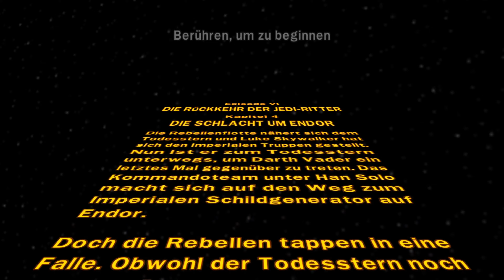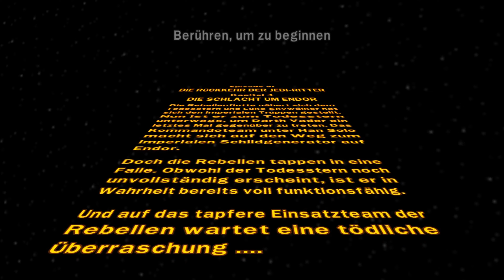Let's play Lego Star wars die Komplette Saga - Bumm macht's #31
In diesem Format werden wir das Spiel Lego Star wars die Komplette Saga spielen!

Viel Spaß! :)

Let's plays ;)

Anderer Content :)

Tags ;)

Viel Spaß ;) :)